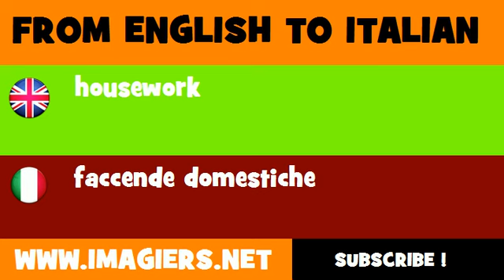How to say housework in Italian